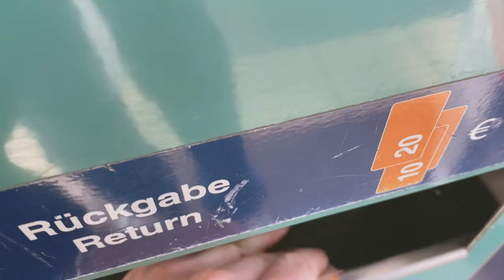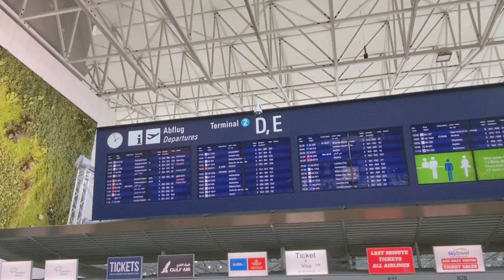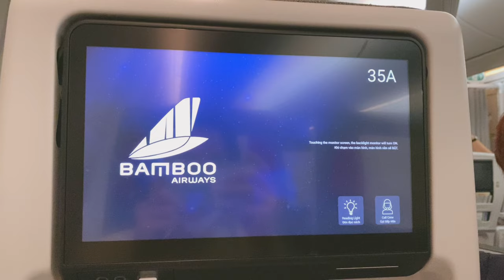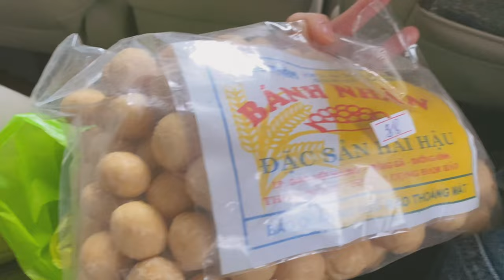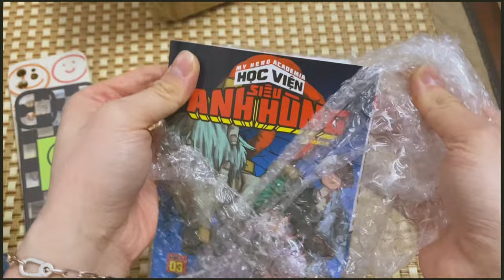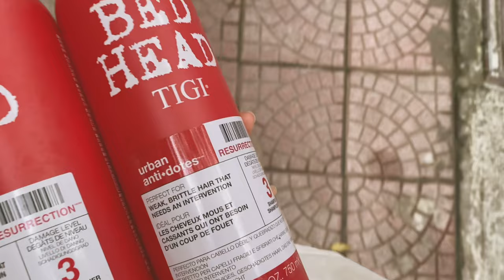COME BACK HOME 🇩🇪🔜🇻🇳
Hello, in the end, after more than 2 years of waiting, I bought airline tickets to Vietnam.
I record your flight journey as a memorial way.
Hope you like this video, wish you happy weekend!

© Bản quyền thuộc về NITANG
© Copyright by NITANG ☞ Do not Reup